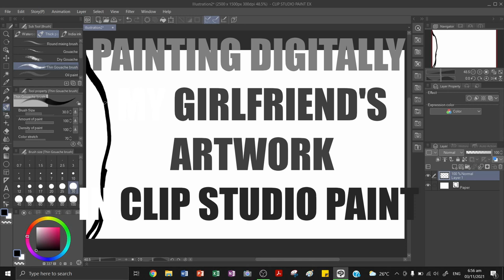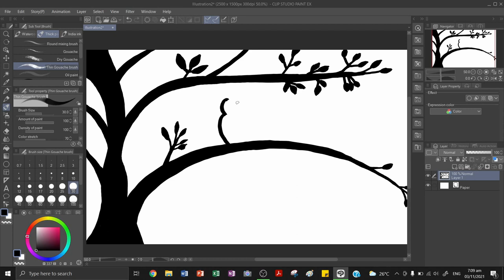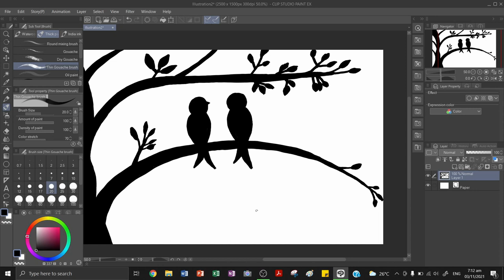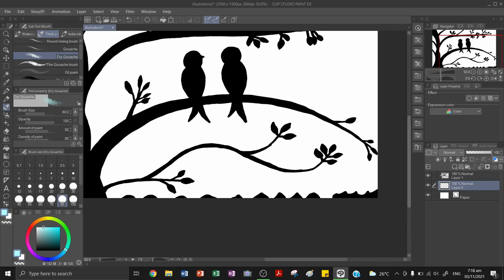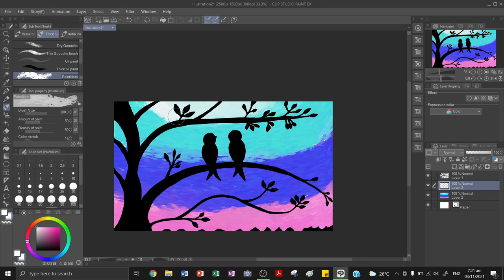DIGITAL PAINTING (Clip Studio Paint) | Painting digitally my girlfriend's artwork!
I decided to make a digital painting from my girlfriend's artwork.
Digital Painting in Clip Studio Paint.
This video is a timelapse tutorial and please support local pinoy artists.

Software used:
Clip Studio Paint - for making the digital painting
Adobe Photoshop - for the thumbnail
Adobe After Effects - for editing this video